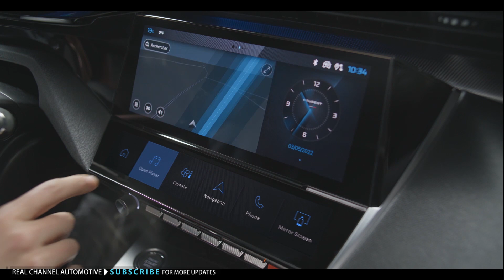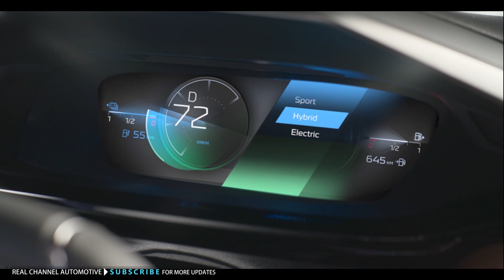2023 Peugeot 408 PHEV - fastback crossover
2023 Peugeot 408 debuts – now a fastback crossover; petrol, PHEV only; Level 2 semi-autonomous driving. Peugeot has presented the all-new 408, which it says is “unexpected from every angle.” That’s certainly a good way to put it, as unlike past iterations of the C-segment that were sedans, the third-generation 408 takes the form of a fastback crossover.

Set to go on sale in 2023, the high-riding 408 rides on an updated version of the EMP2 platform that is also used by the current 308, 508 as well as the Citroen C5 X. The fastback silhouette is accompanied by a design that doesn’t skimp on sharp lines and creases, resulting in a very dynamic and aggressive shape.